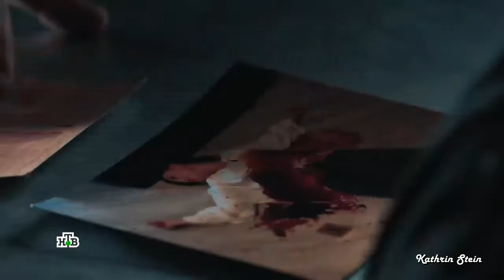За одно мгновенье — |Подсудимый